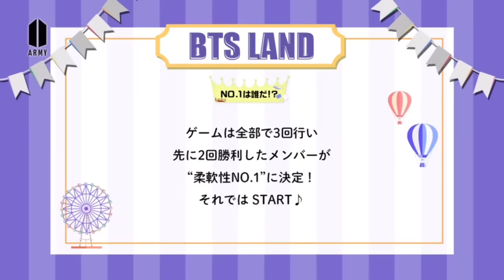BTS Japan Fanclub | BTS LAND Ep. 8